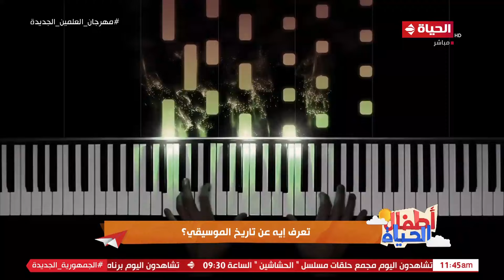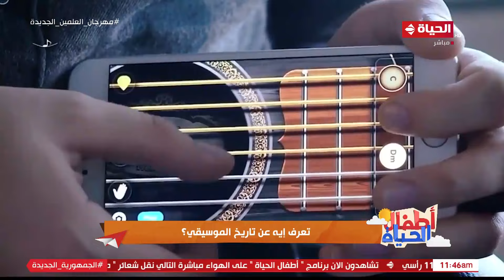أطفال الحياة - من البداية للنهاية.. نبذة عن تاريخ الموسيقى من ماما سلمى